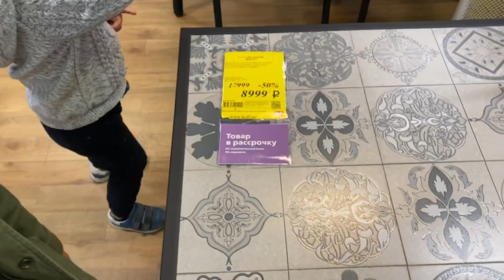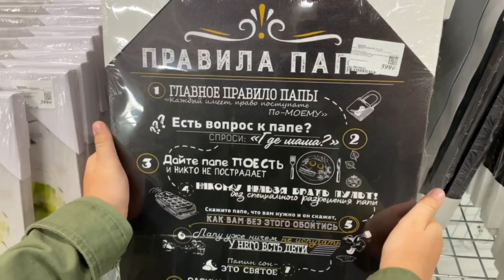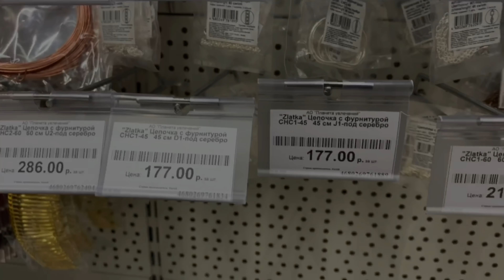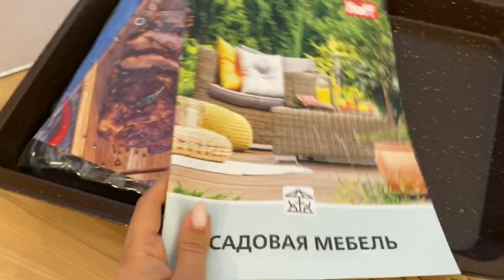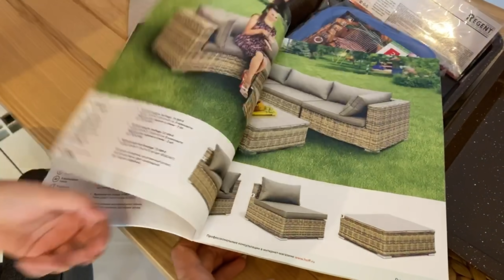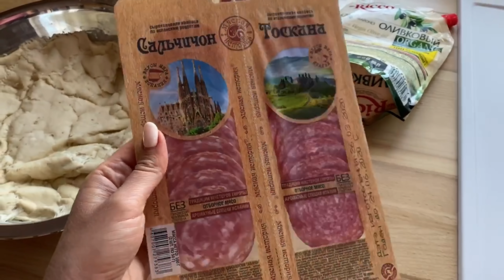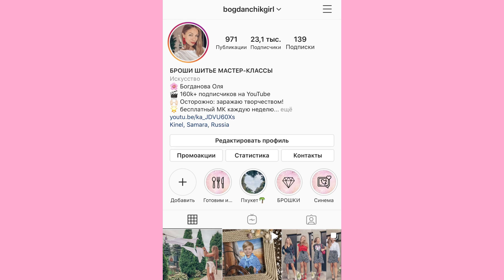Домашний влог | выбираем садовую мебель | покупки в леонардо